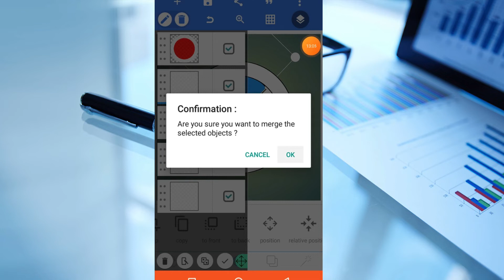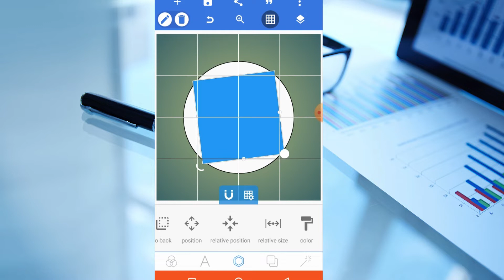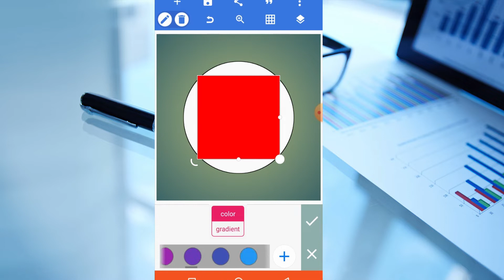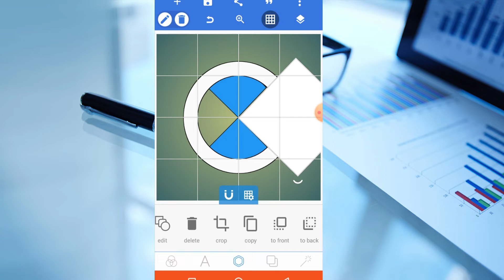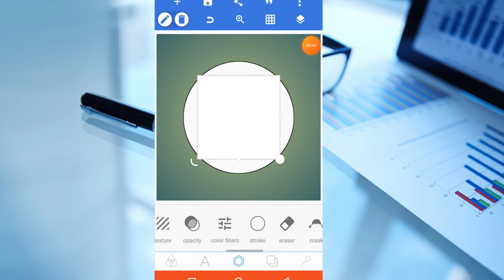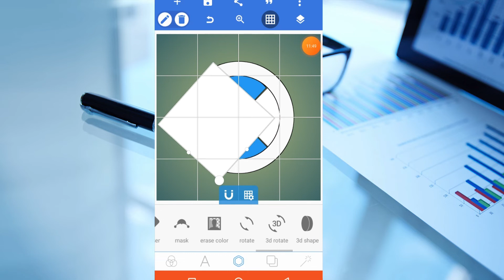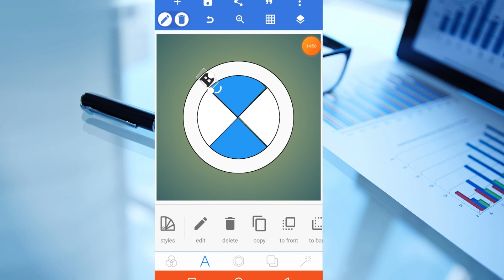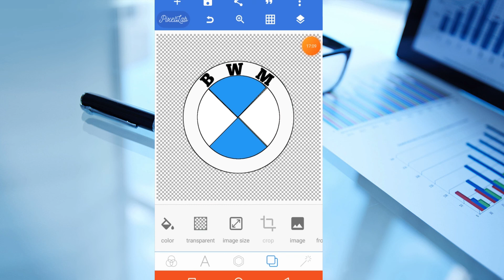How to Make Logo BWM on Pixecllab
សូមស្វាគម៍ដែលមកកាន់ឆាណែលyoutub T.L.H General Sharing ដែលផលិតវិដេអូទាក់ទងការចែករំលែកចំណេះដឹងនិងការកំសាន្តផ្សេងៗដែលចែកជួនបងប្អូនជាកាកំសាន្តពេលទំនេរ។តែបើបងប្អូនពេញចិត្តរាលការចែករំលែកនៅក្នុងឆាណែលYoutubeរបស់ខ្ញុំកុំភ្លេចជួយចុចនៅសញ្ញាSubscriberនិងបើកសញ្ញាកន្តឹងនិងទទួលបានវិដេអូថ្មីៗមុនគេ។
សូមអរគុណដល់បងប្អូនដែលបានទស្សនាវិដេអូក្នុងឆាណែលរបស់ខ្ញុំនិងបានចុចនៅសញ្ញាSubscriberទាំងអស់ឲជួបតែសំណាងល្អជារៀងរហូតតទៅ។
Welcome to the youtube channel TLH General Sharing, which produces videos related to sharing knowledge and entertainment that share with you as a leisure activity. But if you enjoy sharing in my Youtube channel, do not forget to help Click on the Subscriber button and turn on the bell and be the first to receive new videos.